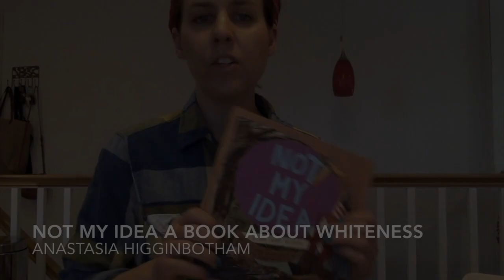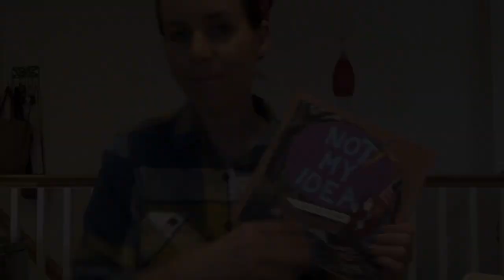Not My Idea - A Book About Whiteness, Anastasia Higginbotham